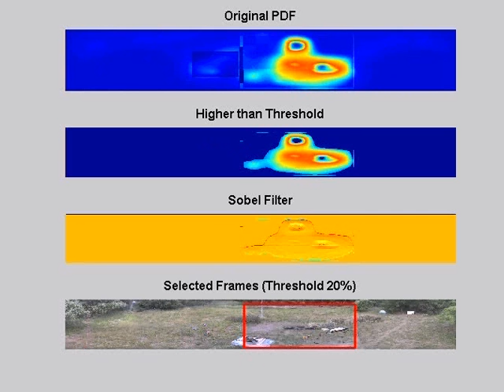Frame Selection using Sobel Filter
Sobel Filtering